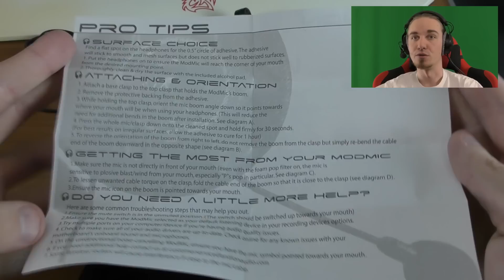ModMic 4 - гарнитура аудиофила | КОЛХОЗНЫЙ ОБЗОР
🚩Колхозный обзор навесного микрофона для наушников, который превратит любые премиум наушники в игровую гарнитуру с шикарным звуком и удобным гибким микрофоном.
🚩Если вы обладаете парой шикарных наушников и не хотите покупать настольный микрофон, а так же презираете геймерские наушники за паршивое звучание динамиков, этот микрофон - то что вам нужно.
🚩Рассматривается AntLion ModMic 4.0 Omnidirectional со звуком от камеры, встроенной в материнскую плату звуковой карты и звуковой карты из клавиатуры. о_0
🚩Для более хорошего звука чем в этом обзоре рекомендуется вместе с микрофоном (4 тыр минимум) докупать дополнительно USB звуковую карту от той же фирмы (2.2 тыр минимум). Звук с материнской платы почти наверняка будет сосать жопу.
🚩В моём случае микрофон был подключён к Panasonic HC-WX979 и вставлен в комп через HDMI с использованием BlackMagic Intensity Pro 4k. Весь звук записан без обработки. Одной из идей видео является то, что звуковая карта ничуть не менее важна чем сам микрофон - с паршивой звуковухой и звук тоже будет так себе, поэтому лучше раскошелиться на адаптер или иметь внешнюю геймерскую USB звуковуху.

🚩 Нравится то, что я делаю? Задонать.